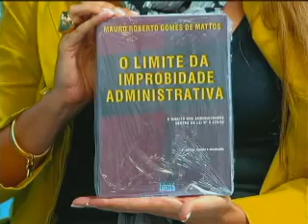Responsa Habilidade - Voluntariado (Parte 2)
A jornalista Claudia Cataldi entrevista a Dra. Maria Cristina Senna Duarte e Maurício Gomes de Mattos